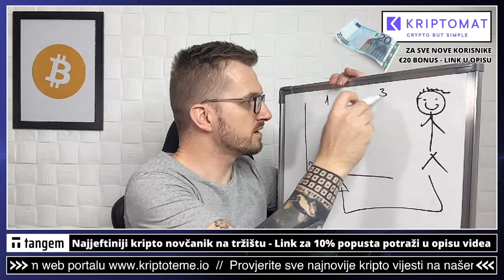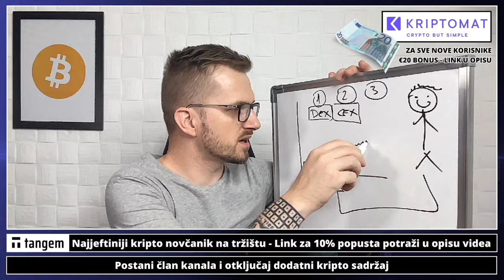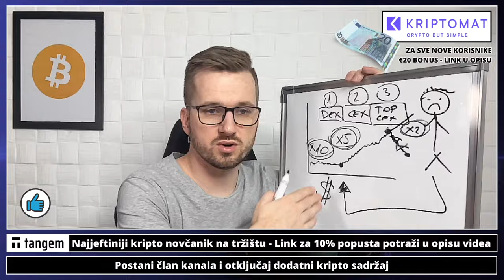OTKRIO SAM TOKEN 👊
Ulaganje u kriptovalute za početnike. Kriptovalute i zašto je priča oko kriptovaluta velika i što nas tek čeka u budućnosti   ❤️  Kriptovaute

Pogledajte sada: ⤵️

✅ SLUŽBENI LINKOVI

00:00 - Intro kripto
00:16 - Ulaganje u kriptovalute

kriptovalute
kriptovalute
KRIPTOVALUTE bitcoin
kriptovalute bitcoin